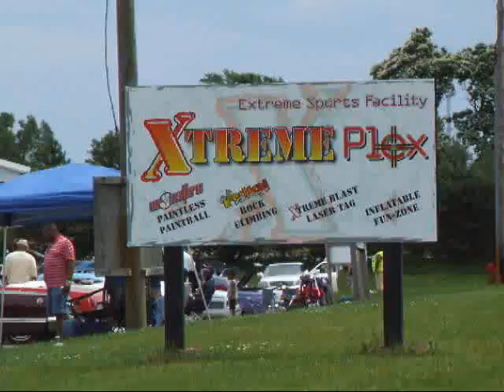Car,Bike and Bikini Contest Part 1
Fathers Day Treat!
The Car, Bike and Bikini Show was Smokin, along with the Chicago weather, at 83 degrees, but that did'nt stop a great turnout for this years show. Along with shooting video, I brought my Finepix camera and took a few stills and video. Tuned out to be very exciting